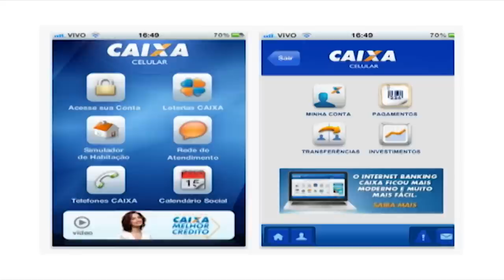Inauguração Caixa Econômica Federal Agência Júlio de Castilho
A Caixa é uma instituição presente na vida de milhares de brasileiros e que a cada dia mais investe na proximidade com seus clientes, por meio da abertura de novas agências. A instituição acaba de entregar ao público de Campo Grande um novo e moderno prédio. Veja como foi a inauguração.